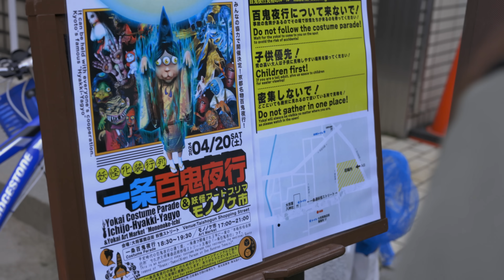京都 一条百鬼夜行 妖怪仮装行列 2024 : Kyoto Ichijo Hyakki Yako Yokai Parade 2024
2024年4月20日、妖怪伝説の残る大将軍商店街 妖怪ストリートで百鬼夜行が開催されました。
総勢60名を越える本物と見紛うようなリアルな妖怪が商店街を闊歩しました。

（特別な許可を得て撮影しました。一条百鬼夜行では安全のため百鬼夜行の後をついて移動することは禁止されています）

9月14日から12月8日まで太秦映画村で怪々YOKAI祭が開催されます。
映画村内を妖怪が歩き回る"うずまさ百鬼夜行"も見どころです。

以前は一条百鬼夜行は10月に開催されていたので、まるで日本版のハロウィンだと話題になっていました。
2024年は太秦映画村で怪々YOKAI祭が開催され、10月26日のうずまさ大百鬼夜行がハロウィンを彷彿とさせて楽しめるかと思います🎃

大将軍商店街 妖怪ストリートHP
写真集・ポストカードなど

【カメラ初心者向けの解説動画】
◾️ マニュアル撮影の3つの基本設定（シャッタースピード 絞り iso感度）を詳しく解説

【1日で周れる限界に挑戦する限界に挑戦する「京都名所巡りRTA」】

【京都と写真のオンラインコミュニティ「京都よきかな」 】
メンバー専用DISCORDで京都全域の季節情報やメンバー限定の撮影会や写真講座なども不定期開催。
🍁秋期間につき、紅葉情報を随時更新しています🍁
おすすめの場所、ほとんど知られていない穴場、秘密の場所や、
いつ？　どこに？　時期は？　時間は？　見頃は？　見どころは？　混雑をさけるには？　いい写真を撮るには？　人を入れずに写真が撮れる場所は？　人を入れずに写真が撮れる時間は？　天気は？　合わせてまわるならどこがいい？ などの疑問にもお答えしています☺️

写真集 『京都浪漫紀行』

写真集 『極彩色の京都』

カレンダー 極彩色の京都2025

◾️RF 28-70mm f/2L USM

◾️SLIK E84H カーボン三脚

◾️G4+NP-60 ギア雲台

◾️H&Y Magnetic filter

いつも素敵な曲をありがとうございます。
Thank you for your channel registration and comments!